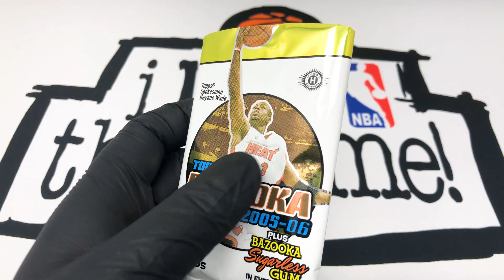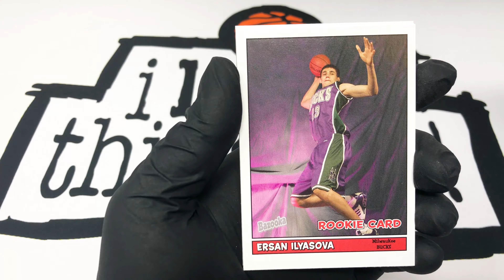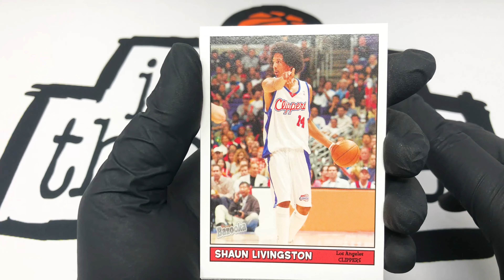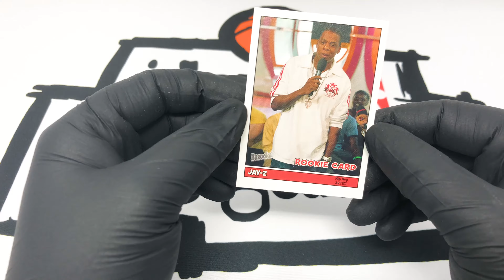Opening 2005-06 TOPPS Bazooka Basketball Pack!